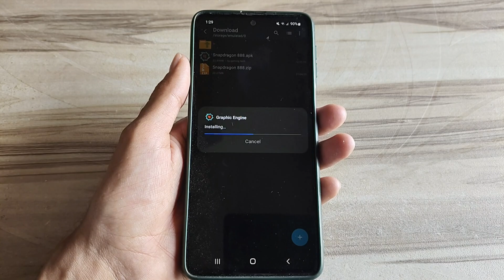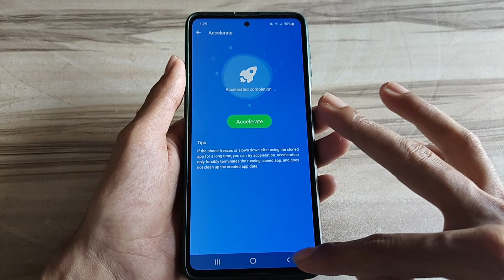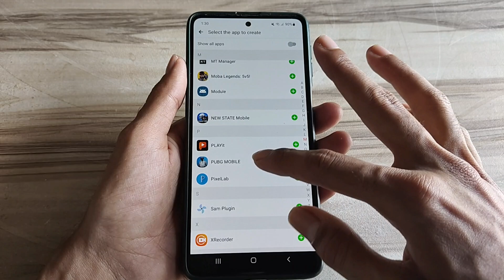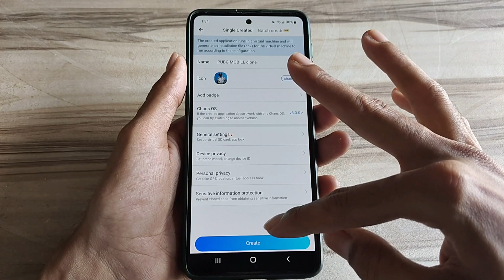Unlock 120fps Android + Snapdragon 888 No-Root 100% Working | Max FPS Fix Lag - No Root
lag fix
fix lag
overclock performance
overclock games
overclock android
no root
performance tweaks
boost performance
lag fix
game booster
overclock gpu
overclock device no root
overclock cpu
overclock
performance
optimize android
90fps
tweaks
fix fps drop
120fps
overclock root
root
overclock phone
overclock mobile
90 fps unlocker magisk module
module magisk unlock fps
90 fps support magisk module
90 fps unlock magisk module
magisk modules
90 fps magisk module pubg
90 fps magisk module bgmi
magisk module
module magisk
modul magisk 90fps
90fps magisk modules
90 fps module magisk
module magisk 90fps
90fps magisk module
90 fps magisk module
pubg test
bgmi test